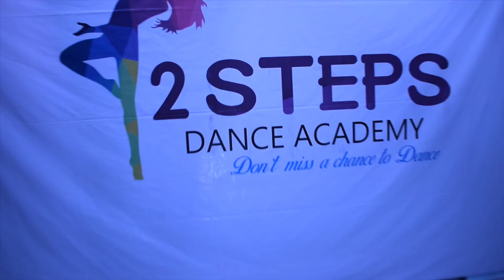Main Deewana Tera | Arjun patiala | Diljit D, Kriti S | Guru R | Nikhil’s G | Kunal Chavan